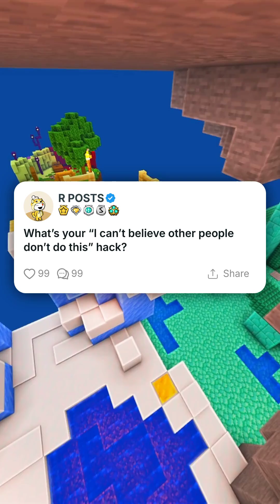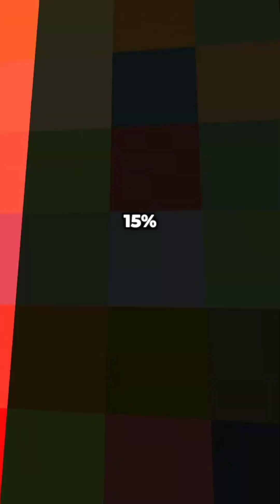What’s your hack that can't be believed others don't do? r/Askreddit